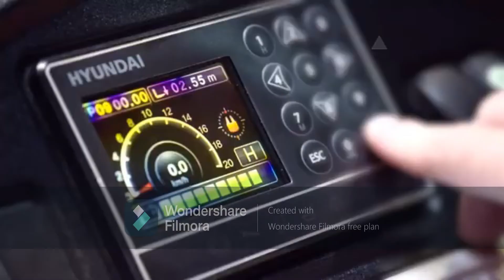Hyundai BRJ-9 Seated Electric Reachtruck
The ergonomics design and exceptional features of the Hyundai BRJ-9 seated reachtrucks makes it one of the most sought after model in the Hyundai Material Handling line-up.